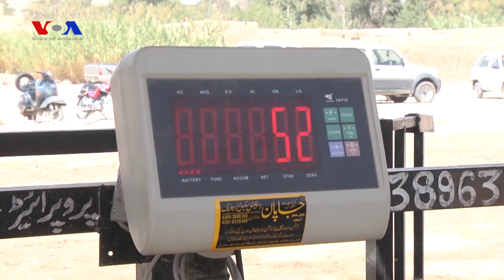د اختر په موقع په بلوچستان کې د کانگو وایرس خلاف اقدامات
چارواکي وايي په بلوچستان کې د اختر موقع د کانگو وایرس خلاف د اخیستل شوو گامونو په نتیجه کې تر اوسه د دغه مرض کومه پېښه نه ده رامنځته شوي. نور تفصیل د وي او ای ډیوه خبریال حمید سمسور په رپورټ کې چې د څاروو منډايي ته ورغلی او د قربانۍ دپاره مال اخیستونکو سره یې خبرې کړې دي